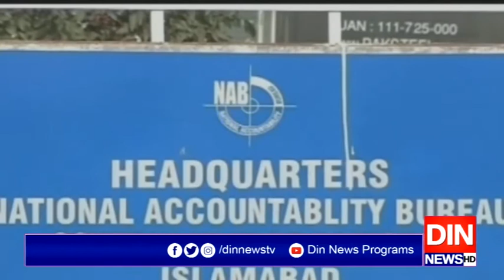چیئرمین نیب کی تمام کیسزکی تحقیقات کومنطقی انجام تک پہنچانےکی ہدایت